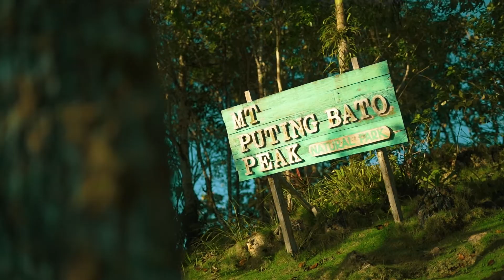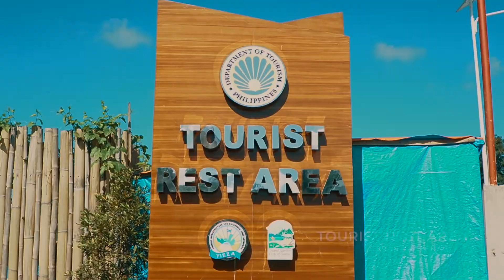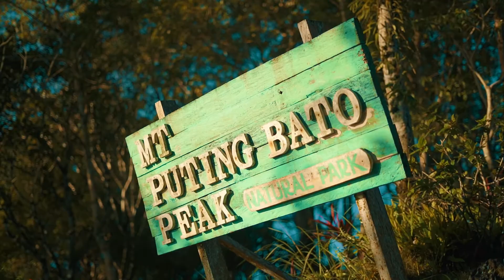TARA SAMAL TA